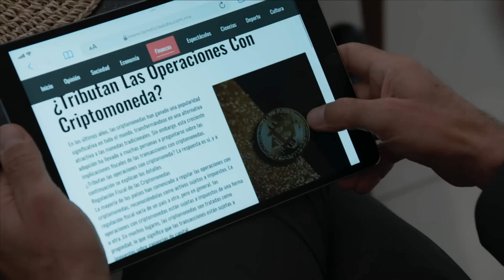Aitana aprovecha su belleza para conquistar a su padrastro | La Rosa de Guadalupe 1/4 | La olvidada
Tras 10 años de ausencia, Aitana se rencuentra con su madre y se presenta con Benjamín y Daniela, esposo e hijastra, respectivamente.

Episodio 2046 | "La olvidada" | La Rosa de Guadalupe